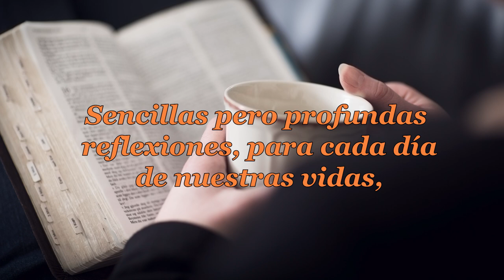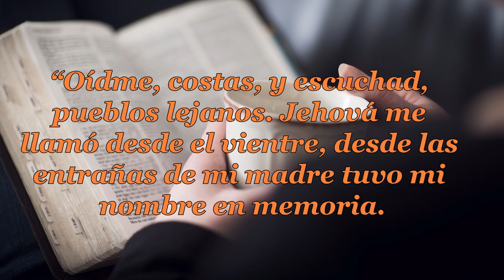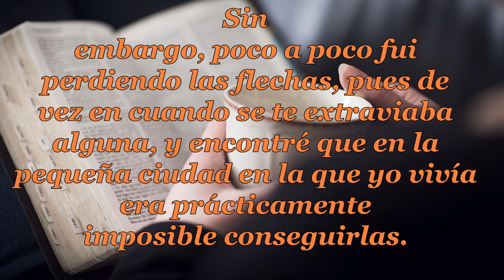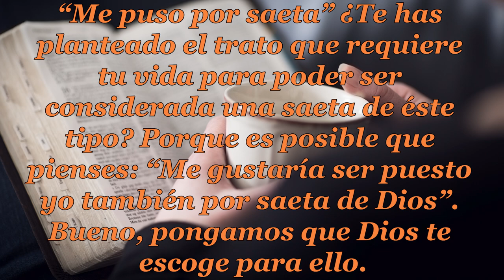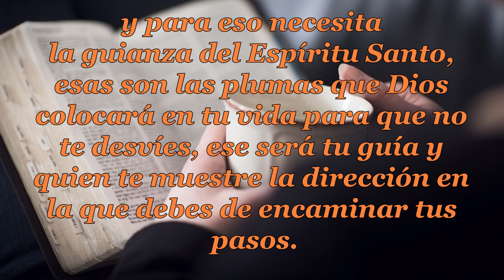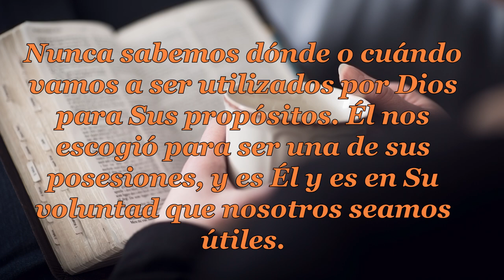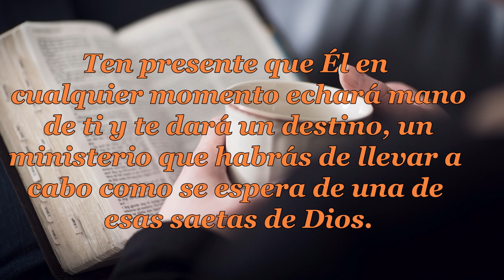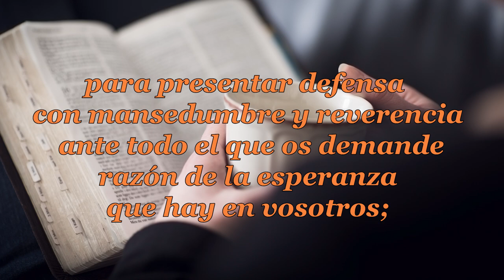123 UNA SAETA DE DIOS